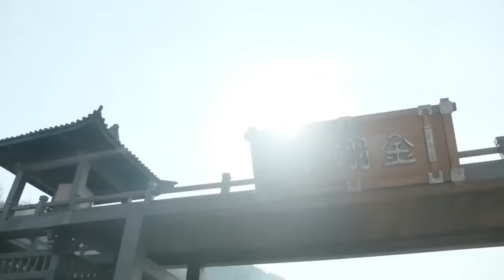LOS MEJORES 21 DRAMAS CHINOS | 👑 Histórico & Fantasía | 💘Eternal love | Cenizas de Amor y MAS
Bienvenidos a este nuevo video que cuenta con mas de 20 DRAMAS CHINOS con los géneros principales de fantasía, ficción histórico, romance y mas.
🔴 La mayoria de esta lista he podido disfrutarla pero ha sido elaborada en base a su audiencia:

✔ The Romance of Tiger and Rose
✔ La Dama y El General
✔ Eternal Love of Dream
✔ Princess Agents
✔ The Eternal Love
✔ The Untamed
✔ The Blooms At Ruyi Pavilion
✔ Ice Fantasy
✔ Ashes of Love
✔ Oh My Emperor
✔ Dr. Cutie
✔ The Long Ballad
✔ Word of Honor
✔ The Kings Woman
✔ Oh My General
✔ Eternal Love
✔ Legend of Fu Yao
✔ The Legend of White Snake
✔ Ruyi's Royal Love in The Palace
✔ GoodBye My Princess
✔ Love Like The Galaxy

La Musica usada es de soundcloud